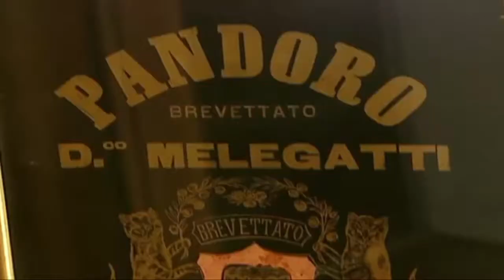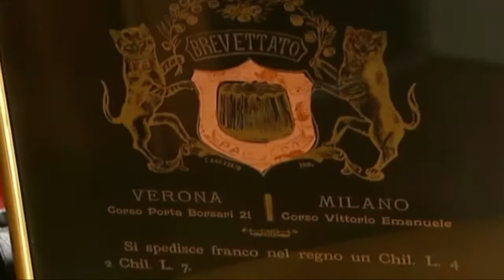NUOVA VITA PER LA MELEGATTI